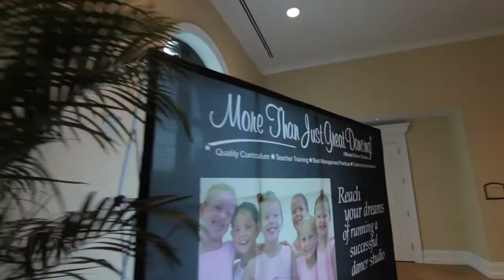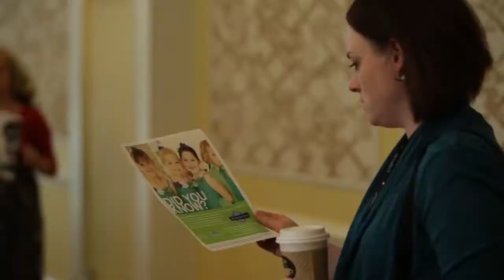Studio Owner University®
Grow your studio. Impact your community!